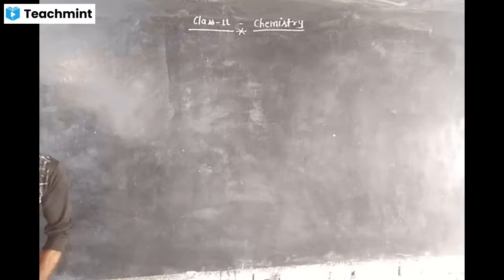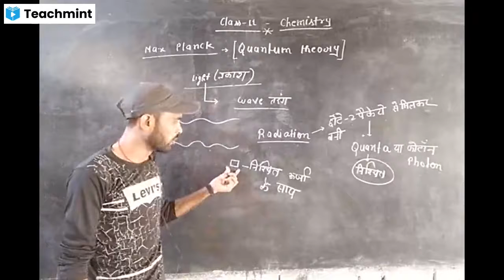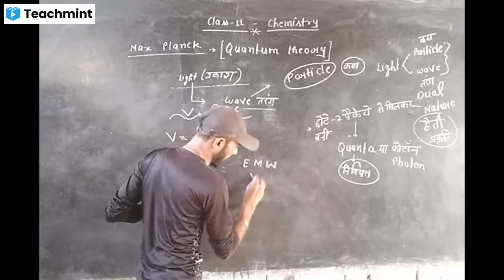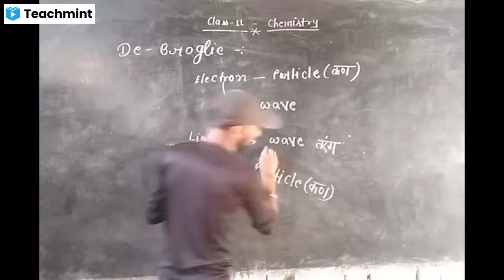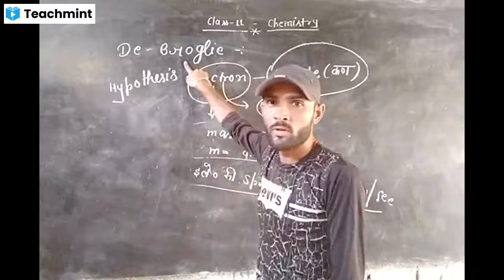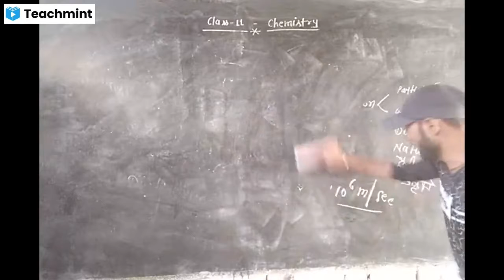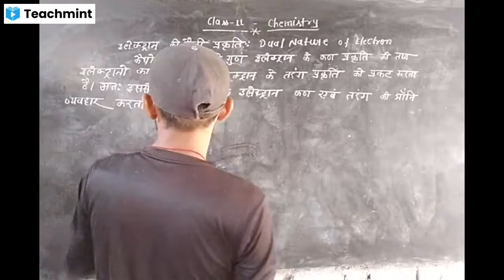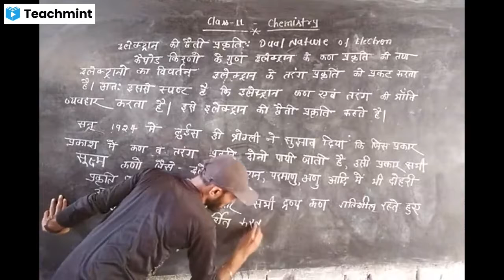Class 11 Chemistry Quantum theory By Gyanendra Sir